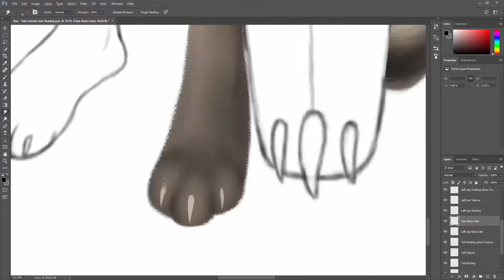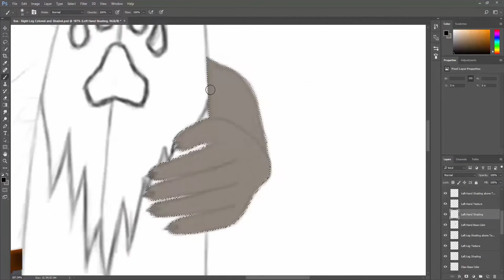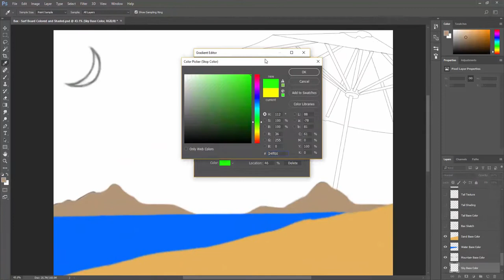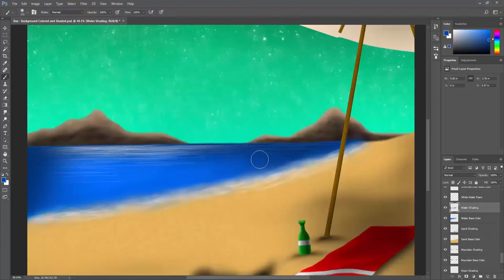Anthro Drawing - Bax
Hope everyone is having a ROCKING SUMMER! Having a cold ice cream cone in the scorching heat, hanging out with friends, and ripping some gnarly waves like cowabunga dude! Bax really enjoys the summer time and takes advantage of the weather to make each day of his summer last forever. Hope you enjoy! :)